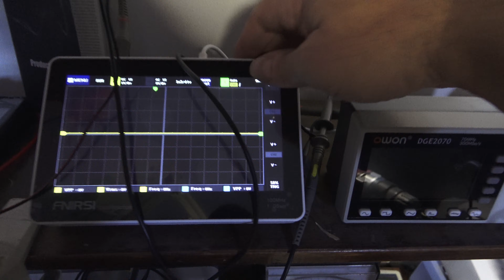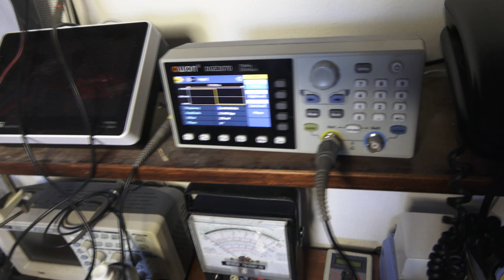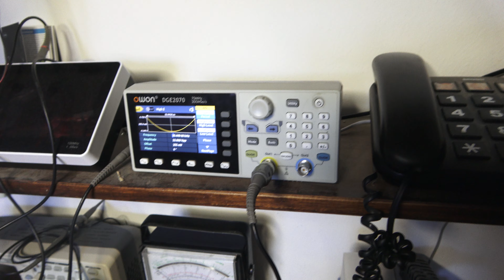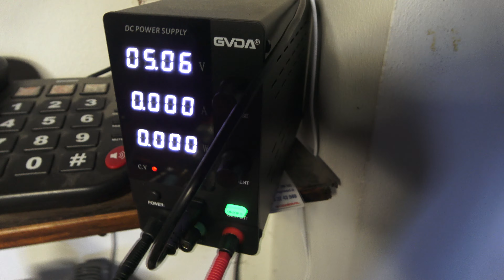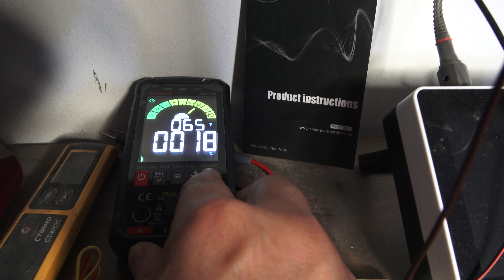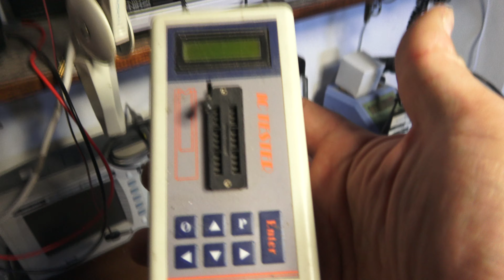assemblo il metal detector desertgold con la asta tipo classica come quello originale del 2012